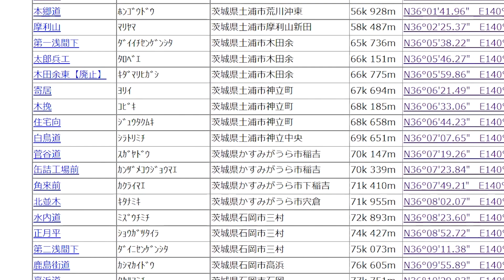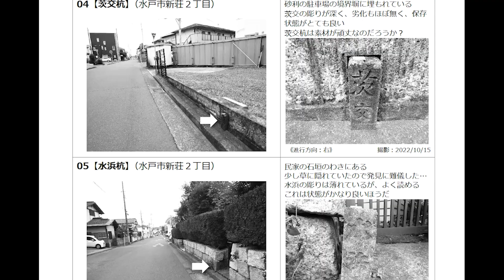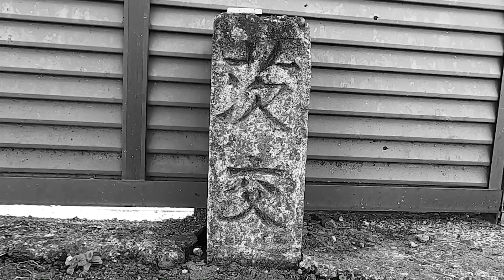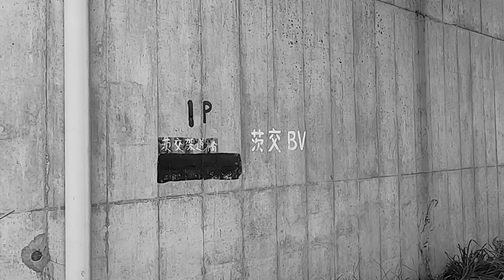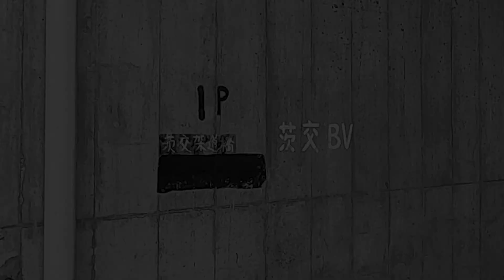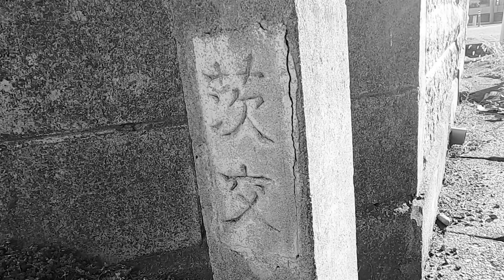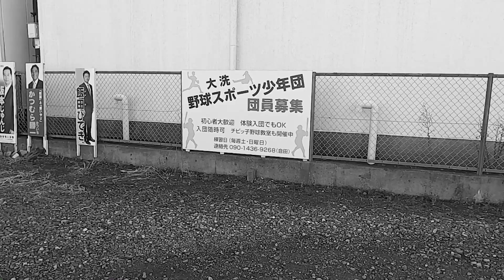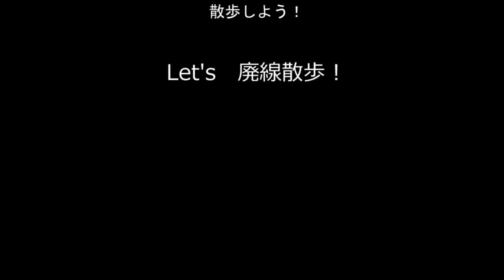踏切ハンター（特別企画：水浜線の痕跡を追え！）廃線「境界杭」探索記！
↓↓↓地図と痕跡記録帳はここ！
『踏切ハンター』HPの一番最後を見てね！

廃線となった水浜線の痕跡を詳細に追う！
かつての水浜線の路線を辿って、
全部で69ヵ所の痕跡を録画したぞ！
現時点で最も詳細な水浜線動画に
仕上がったと自負している…
今回は「踏切ネタ」ではないけど、
ぜひ、楽しんでいってね！

【かろうじて踏切ネタ】
31:25　痕跡65（踏切設備？）
32:24　痕跡67（踏切跡）

  0:00　オープニング
  1:39　始点～痕跡15（水戸市　上水戸）
  8:18　痕跡16～29（水戸市　浜田～谷田）
15:05　痕跡30～42（水戸市　栗崎～大串）
21:00　痕跡43～46（水戸市　平戸）
23:14　痕跡47～59（大洗町　西）
28:59　痕跡60～終点（大洗町　東）
34:44　エンディング

「水浜電車」って知ってるか？
かつて水戸～大洗～湊を走っていた電車だ
昭和41年に廃止になったので、
現役当時を知っている人の多くは、
今や高齢の方たちだろう…

なぜ、このたび、
廃線跡を歩くことになったか？
まずは、前置きから…
茨城県内で有名な廃線といえば、
土浦駅～岩瀬駅まで、筑波山の麓を走る
かつての「筑波線」だろう！
現在、その廃線跡は、
自転車道「つくばりんりんロード」
となっていて、よく知られているはずだ
かつて、ワタクシは、
折り畳み自転車で往復80kmを
走破したことがあるのだ！
そう、「廃線跡を辿りたくなる」のだ…
また、これ以外には、
石岡駅～鉾田駅の区間を走っていた
「鹿島鉄道線」があるが、
残念なことに2007年に廃線になった…
現在、この廃線跡はバス専用道路となり、
廃線跡を散歩することができない

前置きは終わった…
以前、何かのはずみで知るに至った
この「水浜線」…
この廃線跡を歩くことはできるだろうか？
…と前々から思っていたのだ
そんな中、茨城新聞社から出版された
「水濱電車」という本を2010年頃に
購入したのだが、
廃線の詳細位置図が掲載されておらず、
また、ワタクシの生息地が茨城県南
ということもあって、
水戸に出向くには腰が重かった…
そのまま「水浜線」は頭から離れた…
しかし、ここ最近になって、
ネットやYouTubeで「水浜線」を
見るようになって、
水浜線の「境界杭」が現存している
ということを知ったのだ！
けっこう、ポツポツ残っているらしく、
これは、これら「境界杭」を
ハントしなければならない！
…という野望が出てきたのだ！
（野望？　無謀？）

境界杭は、主に２種類あって、
「水浜」と「茨交」がそのほとんど！
その他に「茨城交通」という杭も
あるが、ごく少数だが存在する
これら境界杭を丹念に探して動画にする、
という野望を抱きつつ、
2022年10月15日に、全編徒歩で痕跡調査
2022年10月23日に、探し漏れの再確認
2023年1月1日（元日）に、動画撮影
そして、ついにこのたび動画化したぞ！
今回の動画は、一切解説は無し！
場所と痕跡（境界杭など）の姿を映す…
それだけに徹した！
詳しく知りたい人は、
「水濱電車」（茨城新聞社）の本を
詠んだりして、自分で調べてね！

ワタクシの狙いは、
全路線で約22kmある廃線跡を
実際に歩いてもらいたい、ということだ
そのために「踏切ハンター」のHP最後に
『地図』も掲載しておいたぞ！
「ウォーキング」は健康によいので、
痕跡を見つけて確認しながら歩く…
けっこういいヒマつぶしだと思わない？
22kmって、結構な距離だけど、
1時間で平均4km歩くことを考えると、
5時間半で歩けるのだ！
途中、お店やコンビニがあるから
安心して歩くことが出来る
バス路線もあるので、途中で疲れたら、
それに乗って帰ることもできる
…ということで、
「水浜線：痕跡ウォーキング」…
全路線22kmを歩くイベントとかが
あったらいいのにね…
水浜線の歴史を後世に伝えつつ、
歩いて健康になる！
なかなか良いと思うのだが…

『踏切ハンター』HPの最後に
『地図×４枚』と『痕跡記録帳』を
掲載しておいたので、
それらを持てば歩けるはずだ！
ぜひ、活用していただきたい！

今回、動画には「駅」の跡は省略した
更地になっていたり、痕跡が無かったりで、
動画にしづらかったためだ
また、今回の動画以外にも「境界杭」が
ある場合には、コメントしてね！
その際には、
「何番と何番の間」としてくれると、
非常にありがたい！

では、水浜線の痕跡を楽しんでね！
楽しみは自分で見つけるものである！

※2023年1月1日（元日）に動画撮影…
　正月早々、バカだよね～
　でも、動画編集は、結構大変だったぞ！
　がんばって作ったので、ぜひ見てね！

狩猟的踏切観察…
（茨城県内の踏切HP『踏切ハンター』を見てね！）